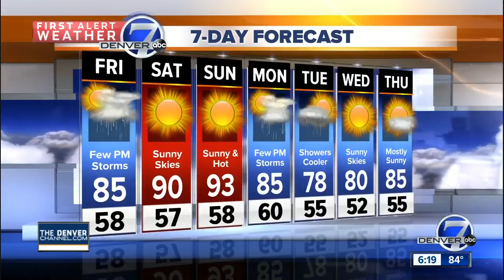Slightly cooler now, but the heat will return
Slightly cooler with a chance for thunderstorms early tonight and again Friday. Hot and dry for the weekend.